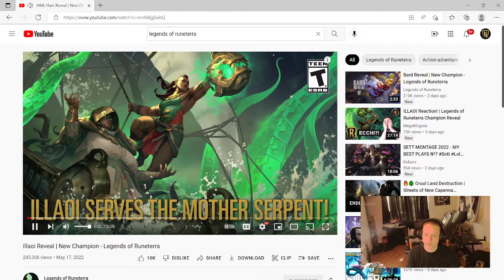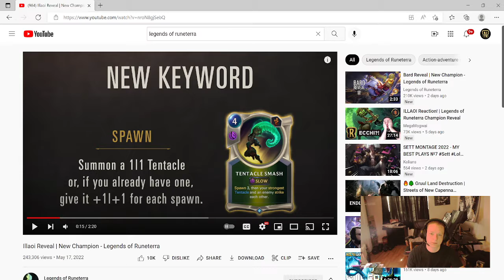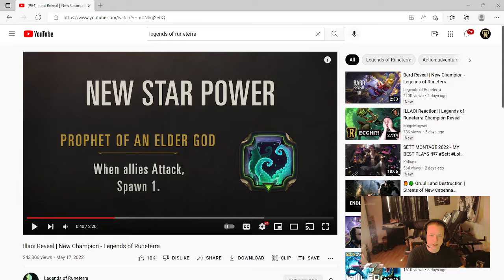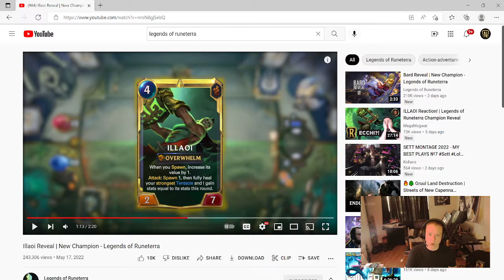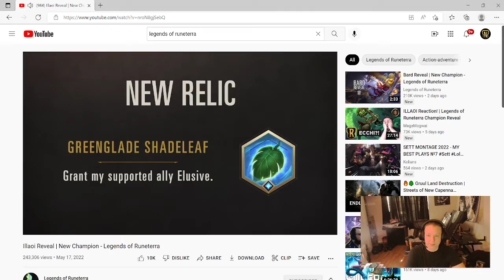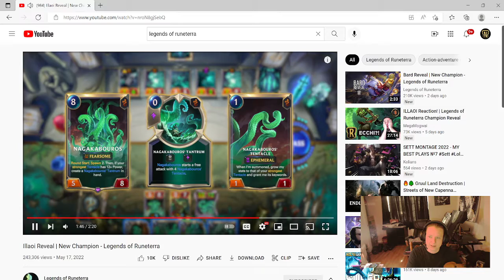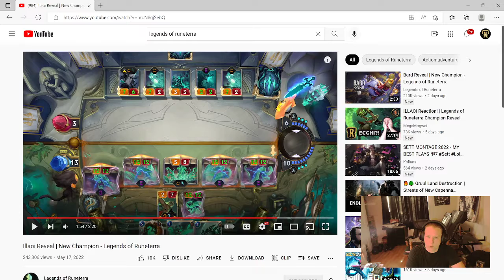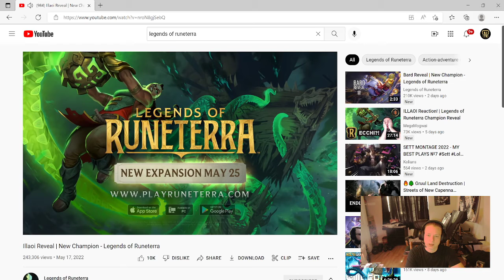Illaoi Champion Reaction [Legends of Runeterra]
Today we sit down and take a look at the newly revealed champion for Legends of Runeterra, Illaoi. I hear she is a champion of an old god and that has my inner Lovecraftian nerd heart ablaze!